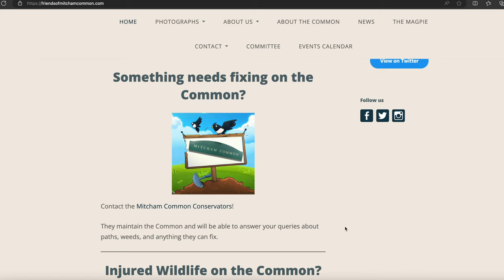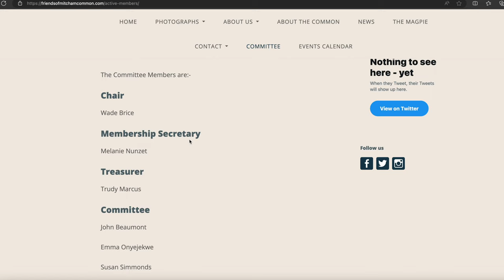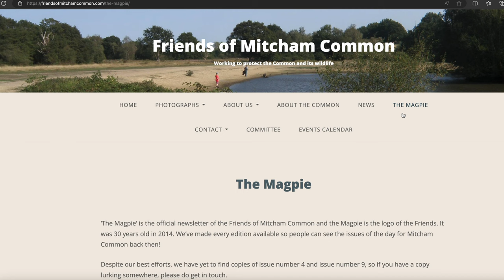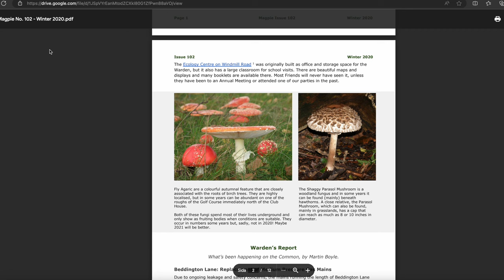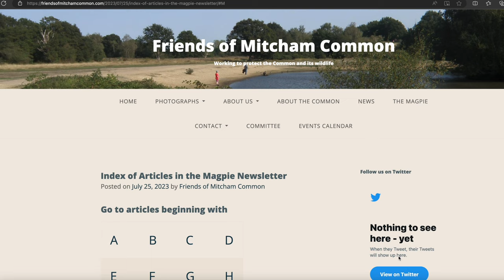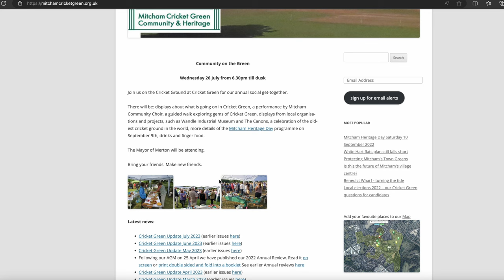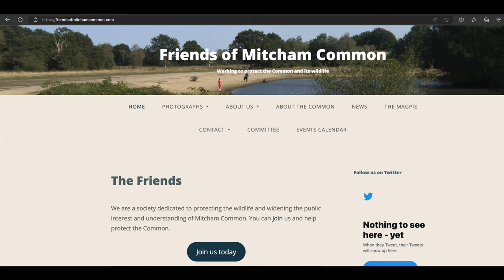Website Changes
1) a message to contact the Mitcham Common Conservators if something needs fixing on the Common;

2) the list of Committee members has been changed subsequent to recent elections;

3) an index has been added to the Magpie newsletters that are on our Google Drive.

4) an Events Calendar has been added which includes events relating to the Friends of Mitcham Common and other local groups.

Become a member of the Friends of Mitcham Common.